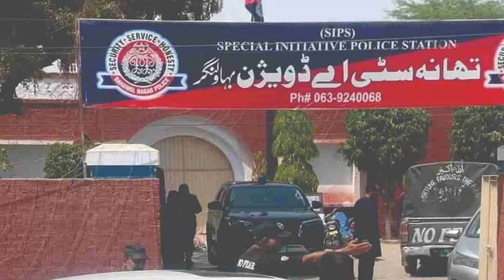Gen Asim Munir in Action | Bahawalnagar incident Update | How many police stations were burnt.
TOPIC:The inside story of the Bahawalnagar incident, how many police stations were burnt, who did the abuse?